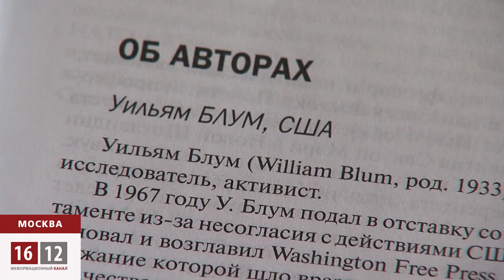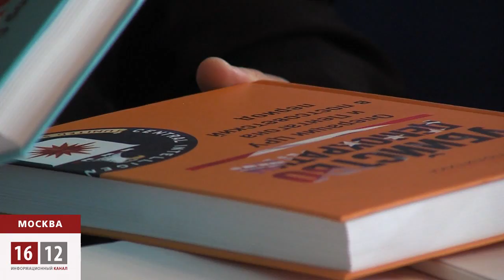Презентация книги «УБИЙСТВО ДЕМОКРАТИИ: ОПЕРАЦИИ ЦРУ И ПЕНТАГОНА В ПОСТСОВЕТСКИЙ ПЕРИОД» / 1612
Книга «Убийство демократии: операции ЦРУ и Пентагона в постсоветский период» продолжает фундаментальный труд Уильяма Блума «Убийство демократии: операции ЦРУ и Пентагона в период холодной войны». По мнению авторов книги, Соединенные Штаты с распадом Советского Союза не только не прекратили военные и скрытые вмешательства в мире, но и значительно активизировали их.